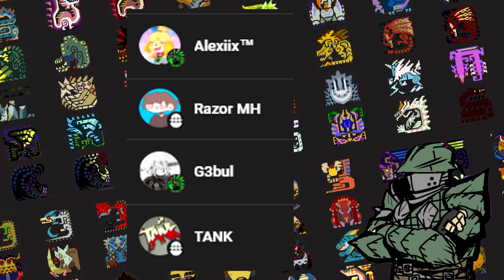Geografía de Monster Hunter parte 3 - Bosques y Junglas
Este video fue posible gracias a una persona muy especial que se ofreció a ayudarme esta semana que estaba sin tiempo. Agradezcamos a @Mister_Cramps